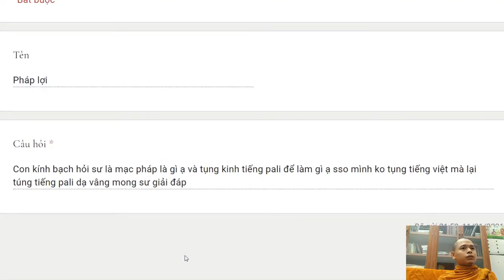306. Mạt pháp là gì?